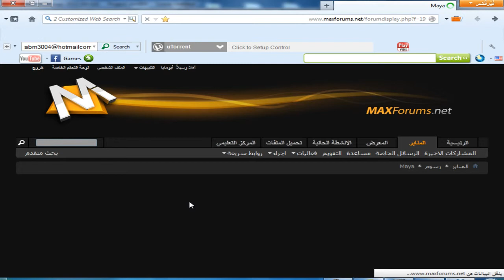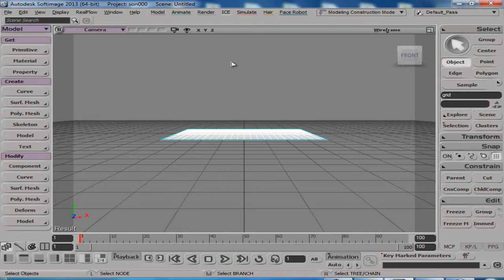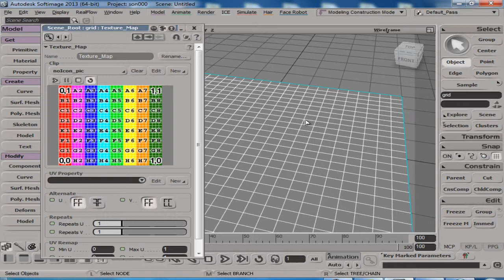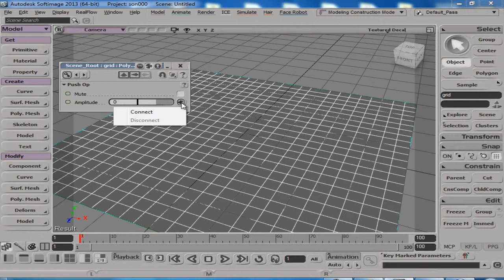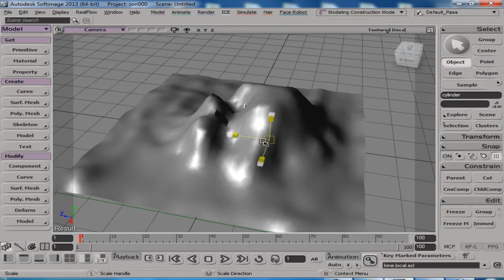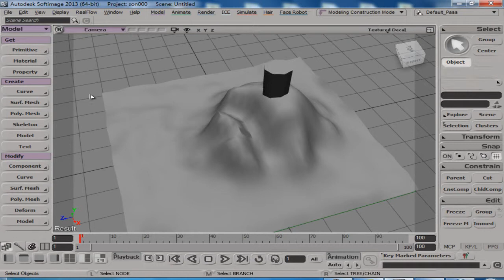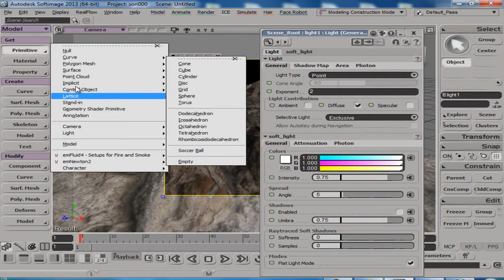valcano xsi 1